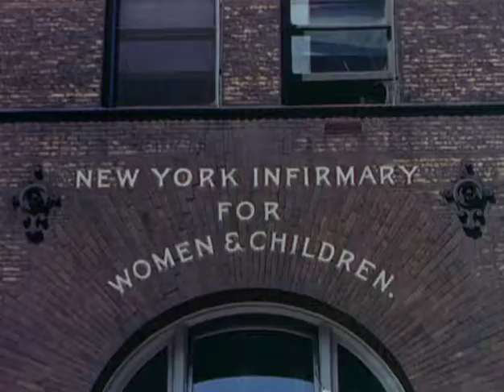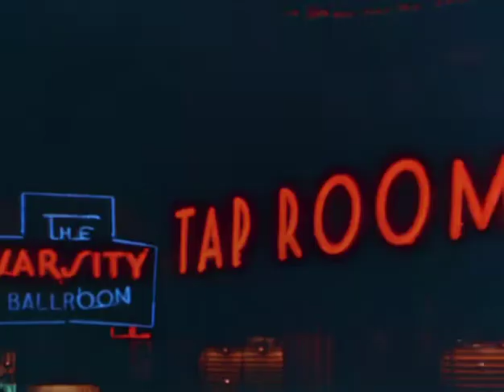Mighty Manhattan, New York's Wonder City - 1949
Although not officially an entry in the Traveltalks series, the same production crew was used for this two-reeler, and the opening credits have the same appearance. The film visits many of the neighborhoods and landmarks on Manhattan Island and occasionally includes a history lesson. The neighborhoods include the Bowery, Chinatown, Herald Square, and Times Square. Some of the architectural highlights are the Empire State Building, the New York Public Library, Temple Emanuel, the Central Park Zoo, and the Rockefeller Center complex. The film ends in with a visit to a dining room in the Waldorf Astoria Hotel, where the Xavier Cugat and His Orchestra entertains.